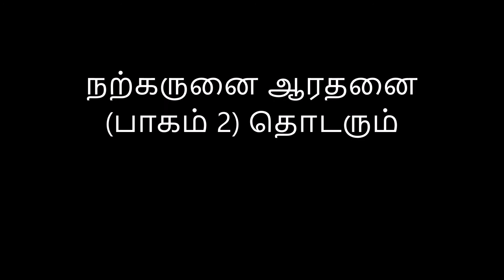அச்சுவேலி புனித சூசையப்பர் ஆலயநற்கருனை ஆரதனை நாள் திருப்பலி (Part 1)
அச்சுவேலி புனித சூசையப்பர் ஆலய
நற்கருனை ஆரதனை நாள் திருப்பலி
Part 1